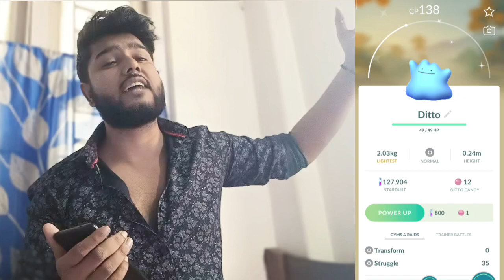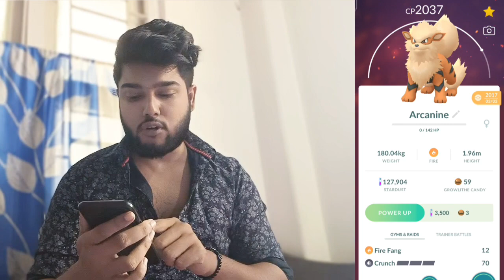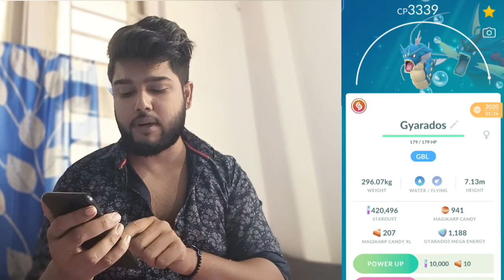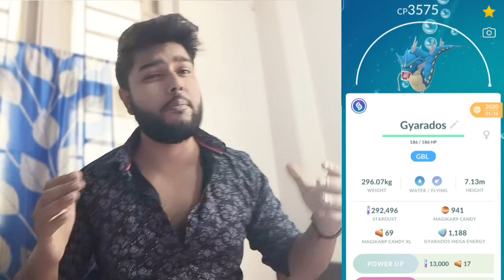How To Level Up Pokemons In Max Level Pokemon Go | Pokemon Ko Max Level Kaise Karen 2023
How To Level Up Pokemon In Max Level In Pokemon Go | Pokemon Ko Max Level Kaise Karen 2023

Video Topic 👇
pokemon go tips,
pokémon go,
how to level up fast in pokemon go,
pokemon go level up,
how to level up in pokemon go,
pokemon go how to videos,
pokemon go level 50,
how to play pokemon go